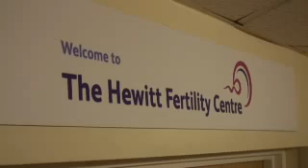Men of Liverpool, your sperm is needed - or we'll have to keep buying from Manchester!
Professor Charles Kingsland of the Hewitt Fertility Centre at Liverpool Women's Hospital discusses sperm shortages and why he and his colleagues are forced to buy in the "product" from Manchester.